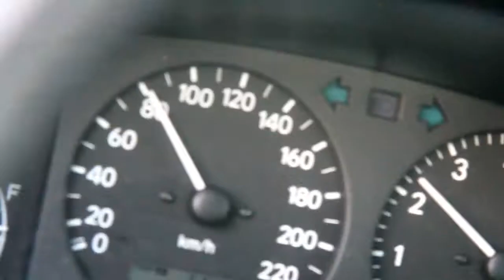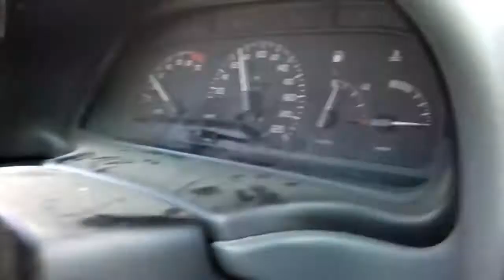Cycling & Technology short movie